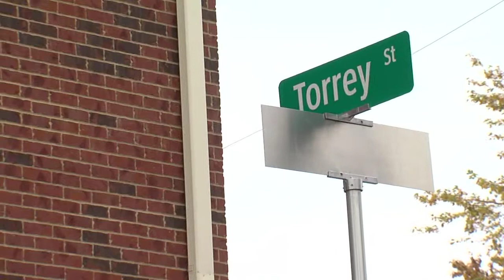Akron Robberies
One of the victims reacts to the arrest of a suspect in a number of robberies in Akron.